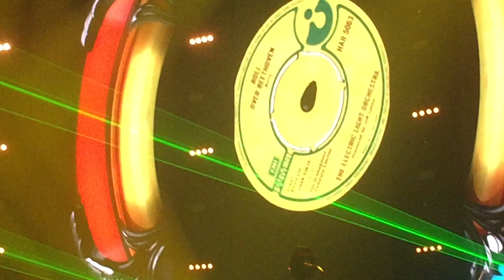Jeff Lynnes ELO - roll over beethovan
13-10-18 Birmingham